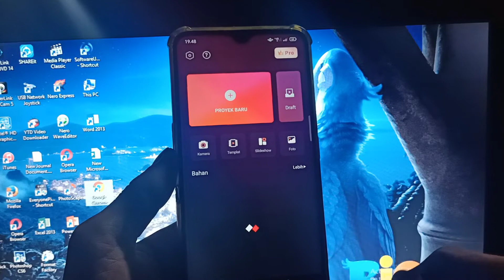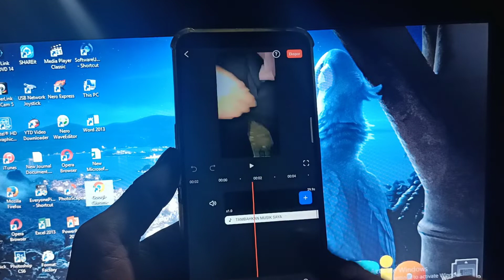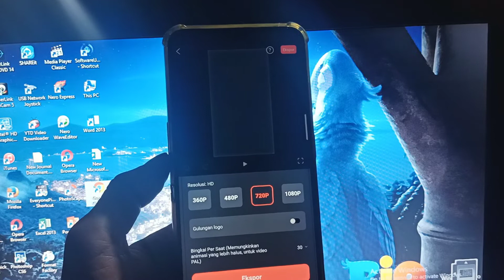CARA MENGGABUNGKAN VIDIO DI FILMORAGO TERBARU